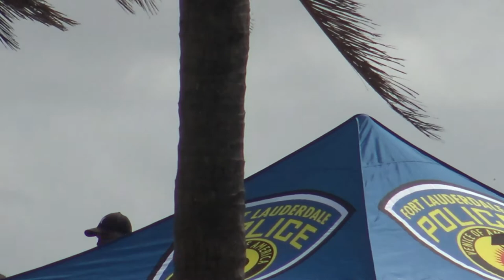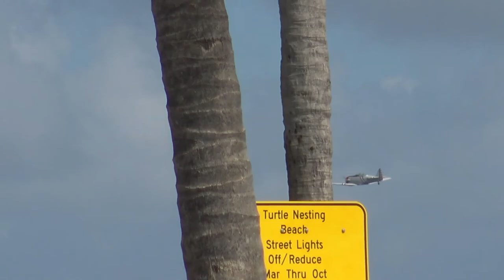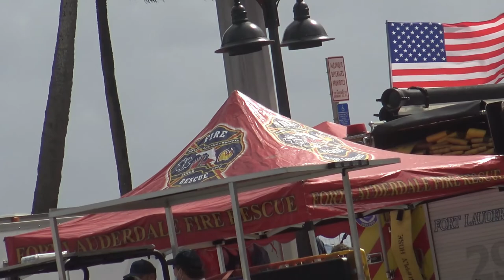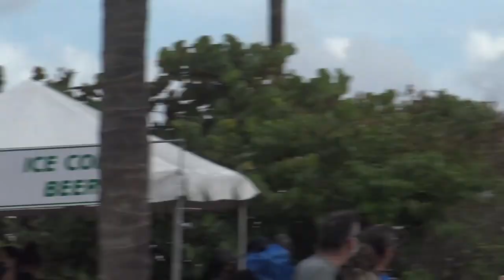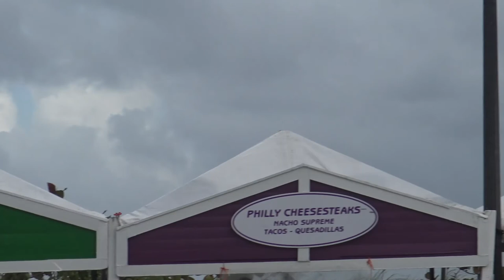Fort Lauderdale, Florida Air show 11/22/20